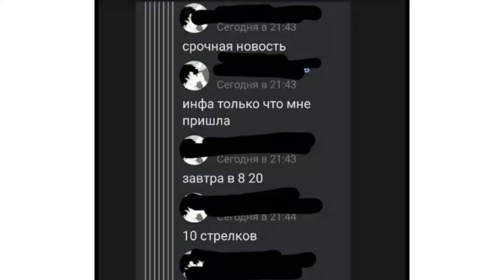Из-за сообщений о возможных терактах, каждую школу Барнаула и колледжи сегодня охраняли полицейские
Каждую школу Барнаула, а также колледжи охраняли сегодня полицейские.  У многих еще свежи воспоминания о трагедии в Перми, где стрелок убил шестерых, в числе которых были и педагоги, и студенты. А что сегодня случилось в барнаульских школах - узнавала Анастасия Наборщикова